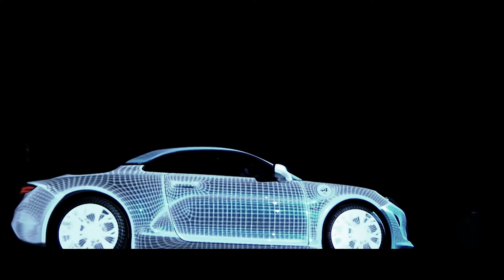PGA B DIGITAL EVENTS